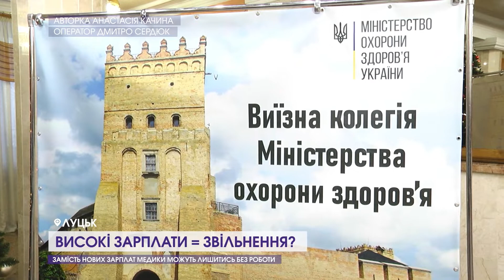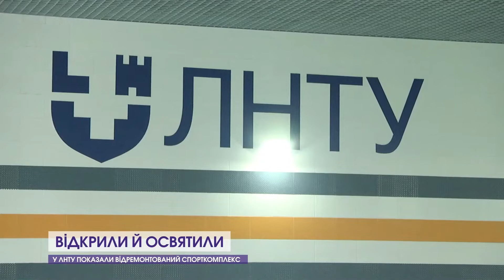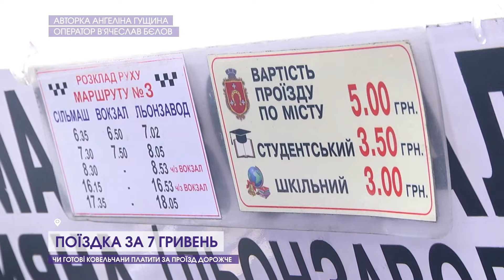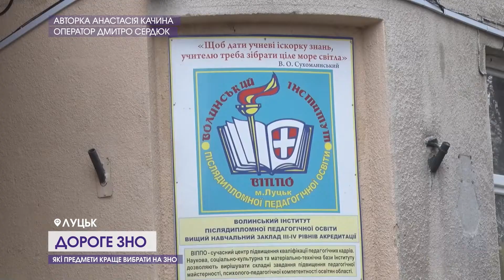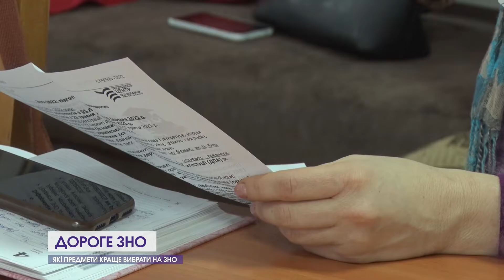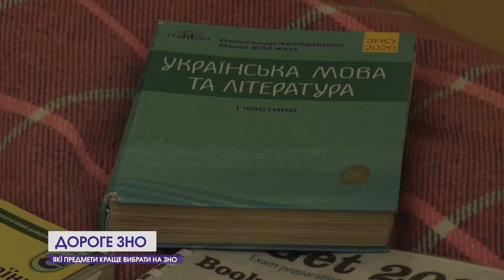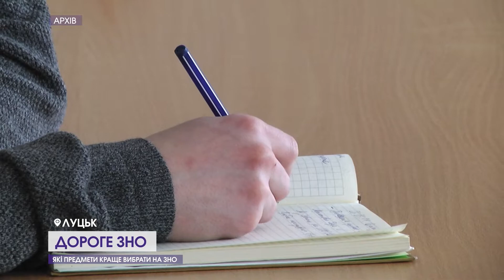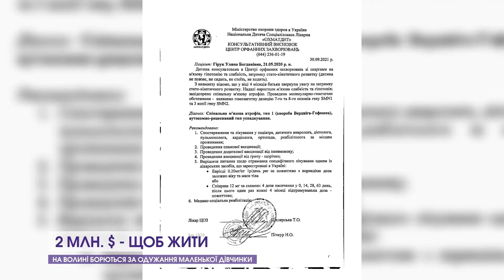Візит міністра в ЛНТУ, звільнення медиків і порятунок Улянки: головні новини Волині за 20 січня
0:00 Анонс
0:31 Чому вищі зарплати можуть позбавити медиків роботи?
4:27 Мінімум 15 тисяч гривень уже цього року - зарплата вчителів.
5:14 У ЛНТУ новий спорткомплекс. Відкривав сам міністр освіти!
9:43 Проїзд у маршрутках Ковеля здорожчав на 2 гривні.
13:02 Чому пробне ЗНО цьогоріч коштує майже вдвічі дорожче.
17:03 Маленькій волинянці потрібно 2 мільйони доларів щоб жити.